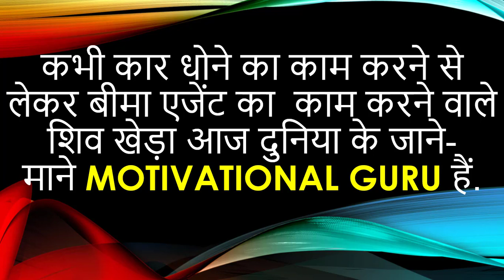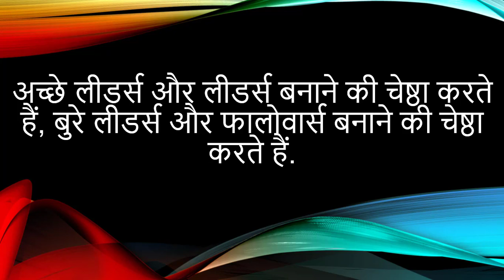Shiv Khera Inspirational Quotes in Hindi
You can also buy the inspirational books from the links mentioned below.

You Can Win (Shiv Khera)

The Monk Who Sold His Ferrari

Discover Your Destiny

Think and Grow Rich

Power of Subconscious Mind

Thanks
Study Secrets